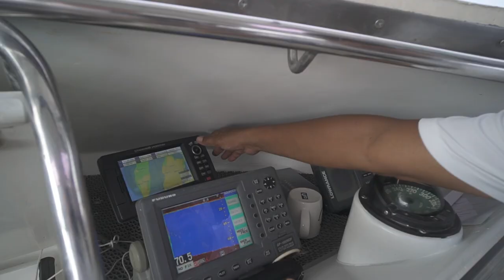Boating with Friends in a beautiful Sandbar in the South of Cebu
Enjoying a beautiful sandbar in the south of Cebu